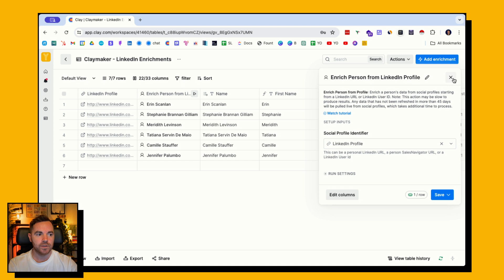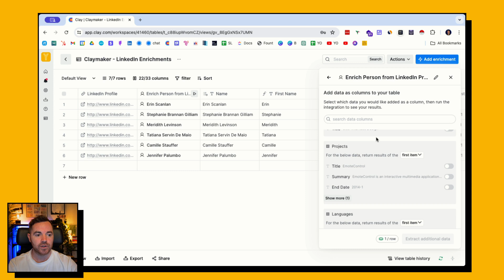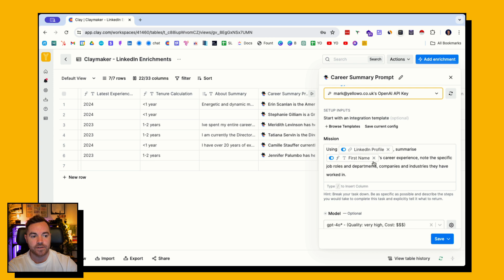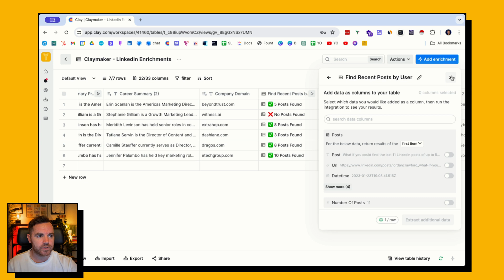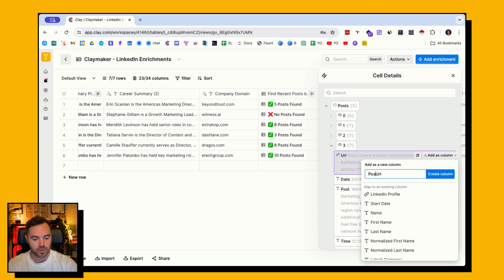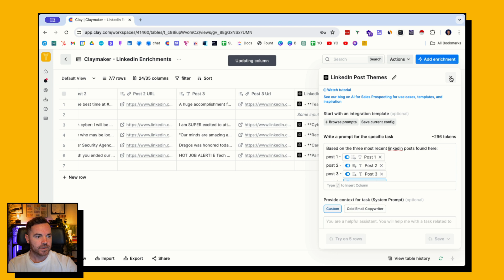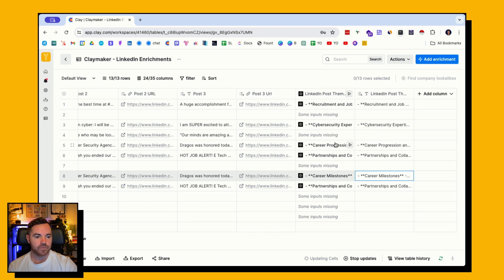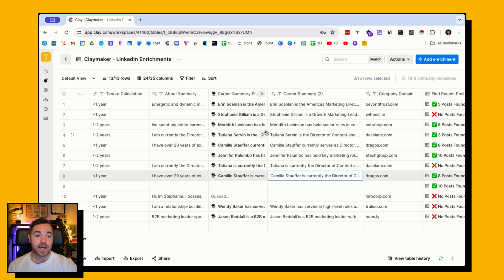How To Enrich LinkedIn Profiles In Clay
Get 3,000 free credits in Clay and start building smarter outbound systems

Want to see how Clay can streamline prospecting and workflows?

To get replies from cold email?
This free course shows you exactly how to fix that...it’s the same system clients pay me thousands to implement.

Enriching data is one of the superpowers that Clay can give you in your prospecting efforts.

I wanted to demonstrate in a simple to follow way how this works.

In the video I walk through how you can take a list of LinkedIn Profiles and get Clay to:
1. Calculate how long a prospect has been in their role
2. Summarise a person's career history
3. Find three recent LinkedIn posts and summarise the themes of these posts

Here's a link to the Clay Template which you can get using straight away

Timestamps:
00:00 - Intro
00:30 - Enrich Person & Add Data
01:09 - Calculating Tenure w/ Formula
02:20 - Summarising About Section w/ Claygent
03:35 - Find Recent Posts
04:46 - Summarising Recent Posts w/Open AI
07:30 - Recap

🤙 Links to content I’ve produced on writing cold emails, sales tech, list building, using Clay, trigger-based prospecting, agency sales, and more

Sales Resources
Comprehensive collection of guides, templates, and resources to help you build a successful outbound sales strategy:

Recommended Prospecting Software & Tools
Explore the tools I recommend for smarter, more efficient outbound: